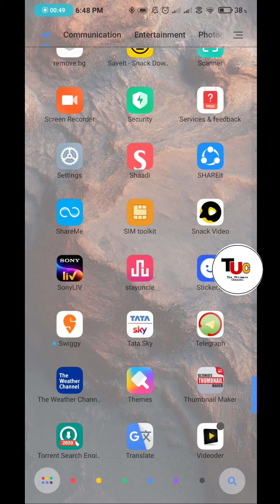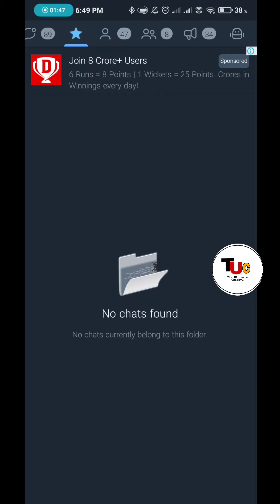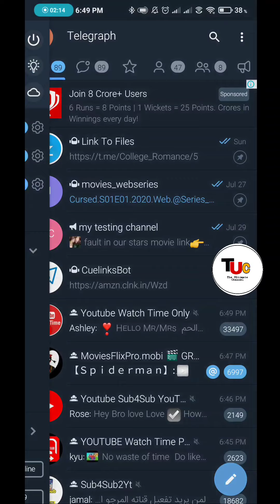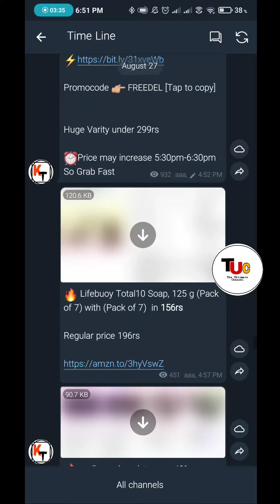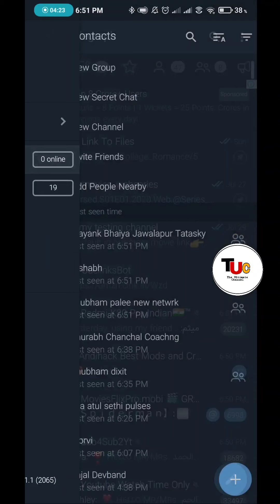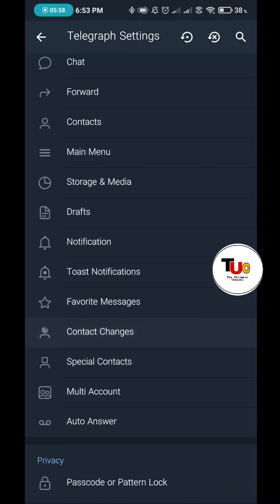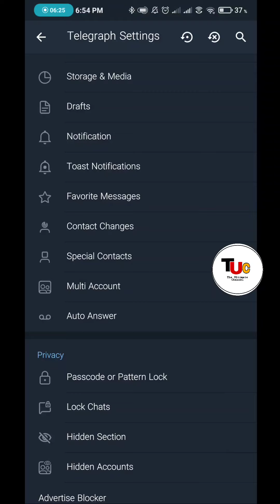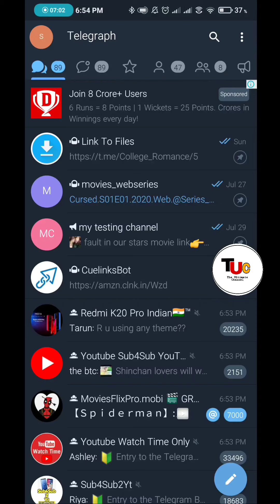TELEGRAM चलाना भूल जाएंगे अगर आपने ये चलाना START कर दिया तो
YOUR TIME IS PRECIOUS..!!